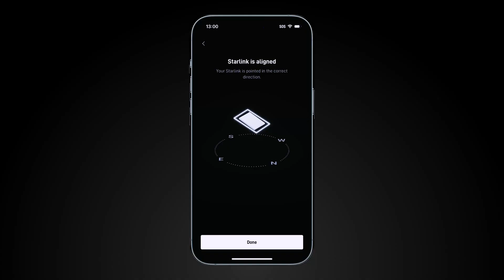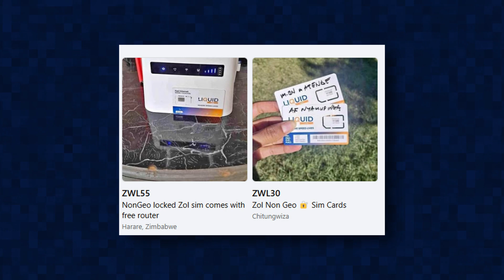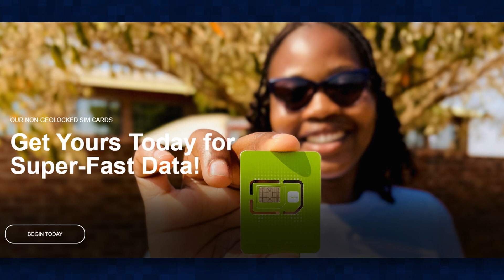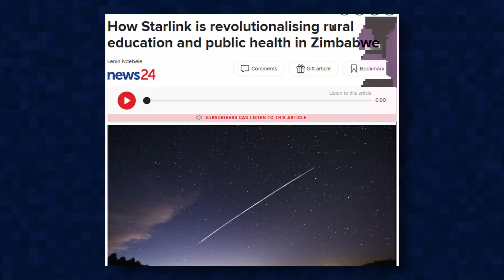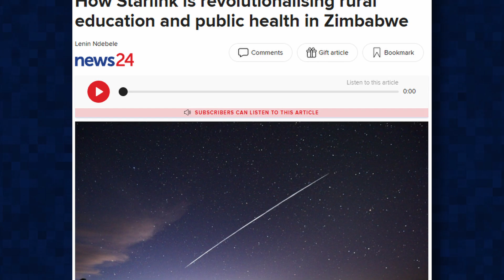Did Starlink Actually Help Zimbabwe's Internet Crisis?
In this video i look at the impact of Starlink on Zimbabwe's internet landscape. Starlink was licensed in Zimbabwe in September 2024.

3  16